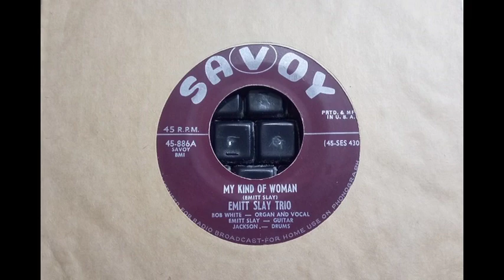R&B Chart Hit - EMITT SLAY TRIO - My Kind Of Woman - SAVOY 45-886 USA Mar 1953 Jive Talking Cool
Upload #3167 ~ HQ from USA 45 pictured ~~ Smart & Funny Jive Talking R&B tune as A Game Of Put Downs is a good listen. You could probably find how this got to be a No 9 R&B hit in Mar 1953. Most on 78, the 45 gonna be Rare.  Their 2 other 45s we've heard were more like the A side, this their Debut not knowing which side would hit perhaps? Their "Male Call (Mail Call)"/"Be Mine Once More" is great both sides.

"Like A Rat Outta The Mississippi with Clay Mud On His Back"... if the line actually a little different... "Come On And Bore Me To Death..."

This copy bought from 'Good Rocking Tonight' GRT auction in 1998, those were crazy days of getting lots of Great early 1950s R&B 45s. GRT was floated on the Stock Exchance after a few years success & then once Money Got it quickly faded away as the Catalogs they sent drifted away from 45s, 78s, EPs & LPs. All those Robert Johnson 78s they sold...